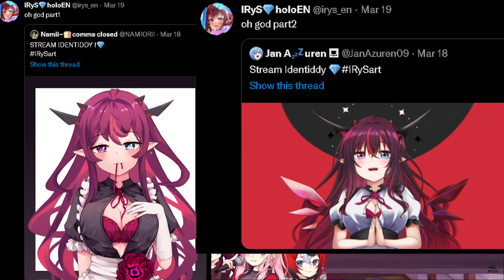IRyS Can't Stop Saying 𝑻𝑰𝑫𝑫𝒀 during Chad Cast! [HOLOLIVE EN Podcast]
During the Hololive podcast with Calli, Bae, and IRyS, they talk about previous songs they released along with upcoming new ones! However, during this segment, IRyS mentions her cover IDENTITY and CANNOT stop staying TITTY!

HOPE IS DESCENDING AND AT A VERY FAST PACE!

IRyS thinks back to when Ame talked about how it sounds during IRyS birthday call in stream! And now she just laughs everytime she hears the word loool

GO STREAM IDENTIDDY!

Hololive EN

My Twitter if anyone wants to read someone tweet random hololive stuff!

New channel just clipping moments I've found funny while watching Hololive EN streams! If you have any feedback, don't hesitate to comment under any video! Thank you and let's laugh together!